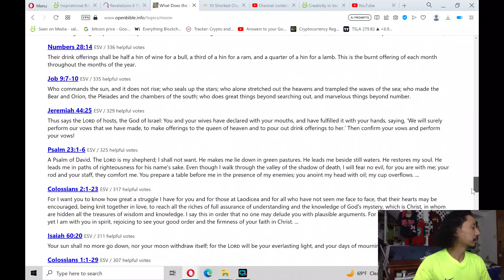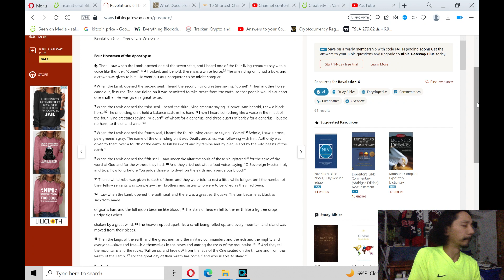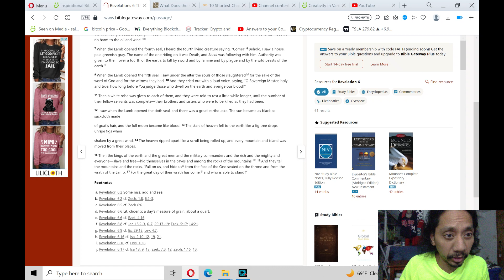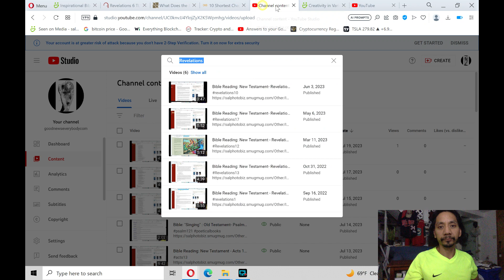Bible Reading: New Testament- Revelations 6 (apocalyptic )